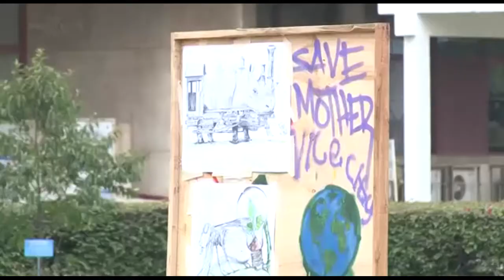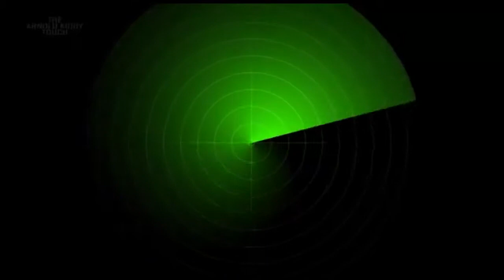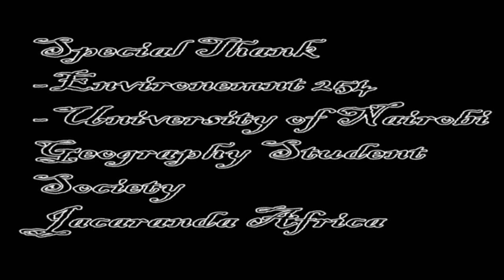Art and Environment Expo at the University of Nairobi by Environment 254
The video above describes how the art and Environment Expo was.University of Nairobi was the fourth University to host the art and Environment Expo.